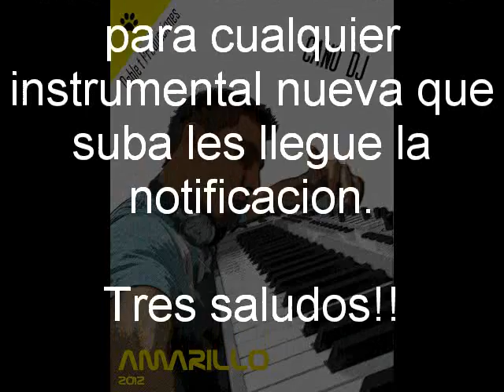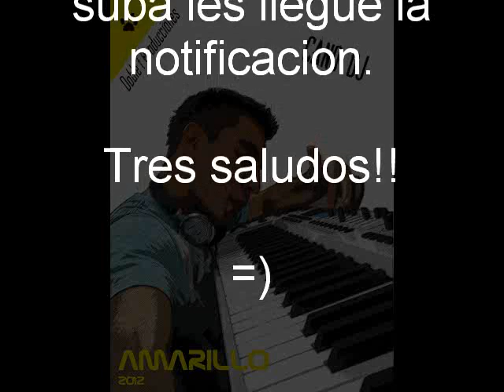Mi Pasion por Ti - (Instrumental romantica) - Dj tutis - Amarillo 2012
Que tite es la vida =(